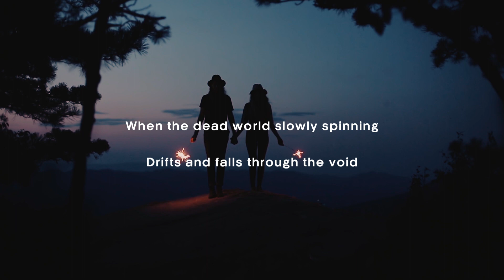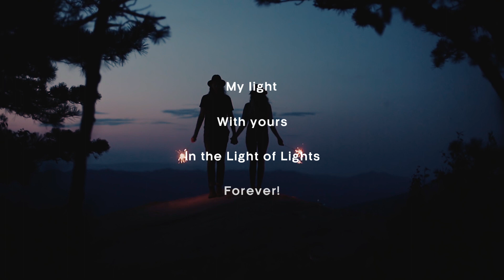My Light With Yours - Edgar Lee Masters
Edgar Lee Masters was an American attorney, poet, biographer, and dramatist. One of America's most cited poets, Masters pioneered the psychological character study. A neglected, one-book poet offhandedly admired for his Spoon River Anthology (1915), a collection of poetic laments spoken by different characters, he maintained his appeal through repeated anthologizing of his curt, often grimly regretful verse monologues. He is considered a transitional figure at the beginning of the twentieth century who drew on his readings of English Romantic poets, including Wordsworth, Keats, Shelley, and Browning, as well as the Americans Ralph Waldo Emerson and Walt Whitman, for a massive output of essay, drama, novel, biography, and history. Masters, a maverick by nature, refused to be drawn into arguments about criticism and poetic styles of writing. Rather, he consciously chose everyday naturalistic truths over dense poetic complexities.

When folly and wisdom are no more,
And fire is no more,
Because man is no more;
When the dead world slowly spinning
Drifts and falls through the void—
My light with yours
In the Light of Lights forever!

Special Thanks & Credits:

Read By - Matthew Baker